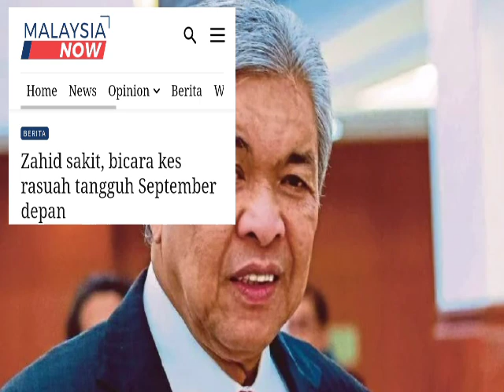ZAHID SAKIT!! PERBICARAAN TANGGUH SEPTEMBER